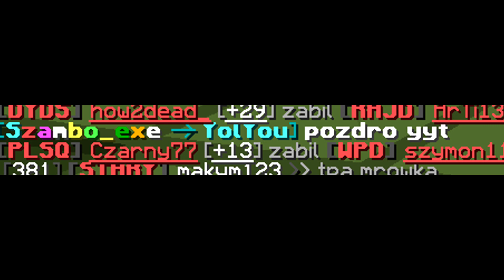KAMPERR GINIE W MĘCZARNIACH | Przechodzenie przez ściany | Dragon-Survival | Gildia PERL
Nick: YolYou
Gildia w której gram: BSQ

TAGI :
TAGI:dragon-survival.eu wbita klepa na dragonie oszust na dragonie bitwa na dragonie Malti wbita i przebita Jakiś typ co się spłakał o tag XDD tepam sie dragon klepa dragon lagi dragon oszust candrev kamperr epiic mutli przebijanie na dragonie zombiaczekkk mchc.pl arivi.pl mc4u.pl klepa na mc4u.pl oszust na mchc delf dragon survival klepa lizu na dragonie wbita i przebita Anakinpl opening premium case otwieranie skrzynek na dragonie Zombiaczekkk Zombiaczek Zombii zigu shoty Crusadee Crusade Vesaczi oszust oszust na vesaczim gildia z widzami budowanie na dragonie sajek dragon nowa edycja dragona arivi.pl klepa oszust na arivi arivi 10kills Majaran flokman Buzkaa TobiaszGaming gildia z widzami faworka na mc4u Zombiaczekkk gildia z widzami pelerynka do minecraft przebijanie z widzami malti tepam sie i zabij zombiaczekkk craftocre.pl nowa edycja garuu oszust garuu cipa Yamsonn kastrat witam na hardcorze delf najlepsza gildia kappa dragon dragon Kamperr Zombiaczek przebijanie na dragonie Zombiaczekkk DRAGON DAY Kamperr najlepszy gracz KAMPER Malti wbita i przebita Robimy Bojki z podwójnej Skrzynki Bloków EME i Troche Więcej|ziemol| Dragon-Survival.EU Wbita i przebita wjazd do gildii rzucane tnt armata wbita MALTI Wbijam Przebijam Klepie i Znikam #2- Same Dedy + Wbita do środka Minecraft za darmo jak zdobyć minecraft 100% działa premium minecraft konto premium za darmo jak pobrać darmowe mc premium premka za friko free majkraft minecrafty serwer minecraft nowy serwer jak zrobic serwer hamachi dedykowany serwer 60 slotów 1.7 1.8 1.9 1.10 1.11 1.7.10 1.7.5 najlepszy serwer w minecraft na swiecie best server ever najlepszy megadrop survival duzy drop maly drop pierozki luckyblocki easyhc pvp super drop jak byc adminem helperem jak sie wlamac na konto minecraft jak zlamac haslo gracza jestem oszsutem nowy odcinek jeste oszuste jeste cheatere jeste krete jestem bogiem yt nie XD ADRIAN_XM to sa moje tagi i wont jak byc slawnym youtuberem youtube drama boxdel gargamel vesaczi overr over mc.zitcraft.pl jakies gowno serwerki to lipne serwery zitcraft jest najlepszy faworka na serwerze donate daja mi chyba lol co to ma byc najlepszy kanal minecraft skywars sky wars mini gry jak sie wybic na yt nowy odcinek kiedy nowy odcinek vesaczi cos tam latwo sie wybic minecraft serwer survival trudno sie kopie nie hardcore jestem Minecraft bez jak dostac sie na ksiezyc minecraft tajemnicza wyspa jeste oszuste #57 Tata Vesacziego, najlepszy oszust! 8 letni kacperek najlepszy oszust 11 ostatni oszust na kanale zmiana płci NAJLEPSZA GILDIA NA SERWERZE! | Dzień z życia ADMINA #2 Admin MCBLACK.PL zabija graczy w MINECRAFT! Nagranie! CZITUJEMY na PROSTORMIE - Zrobiłem Gildie na CZITACH w 15min jeste Oszuste - #13 - Oszust na 7 latku + Jego mam ? Hacker bonzo ? Kendal jeste oszuste 8 latek Najlepszy oszust ever Dzień z życia właściciela #1 - Dużo Cheaterów DZIEŃ Z ŻYCIA WŁAŚCICIELA - RUSKI WINRAR? XD ra #4 Dam psc, ale nie banuj! Wracam na YT! sajek1996 dzien z zycia wlasciciela Najlepszy txt minecraft serwer 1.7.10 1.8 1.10 Dzień z życia admina #2 - BRAT MI POBRAŁ HUZUNI! ♥ Dzień z życia właściciela serwera ♥ Odcinek 1 ♥ Zwykły odcinek ;) Minecraft jak zrobic serwer 1.7.2 [BezHamachi] Jak wybic sie na Polskim YouTube Minecraft Vertez minecraft mody 1.7.2 Minecraft mini games serwer survival+frakcje jeste oszuste JESTEM OSZUSTEM [#1] MŁODY BILLADEN non-premium freebuild ffa survival hardcore survivalgames games igrzyska śmierci smierci hunger game gra gry diaxy kilof skkf madzia madzik89 ctsg rockalone2k kwadratowamasakra masakra - tagi by ADRIAN_XM - lyso? kwadratowa przygoda przygody z minecraft alpha beta gama nudy zal .pl husuek solo husiek misterce pspmagister pablo studio mandzio xmandzio poradnik jak zrobic serwer dzwignie rekrutacja gildia sen pvp minecraft gramy na craftcore dragon sajek doggy kox pvp onlypvp centrumpvp najlepszy jutuber w polsce rekrutacja do gildii nowa edycja mc4u najlepszy serwer polski serwer minecraft blazing pack pvp minecraft hardcore pvponly ez strefa arivi txt na krety konkurs na vip konkurs na rangę vip na serwer arivi krecik mchc hardcore gildia milk krety kille hool helf mlsk crap slawny sarielov fart xlajthc największa klepa hoole eziaki dzieciaki